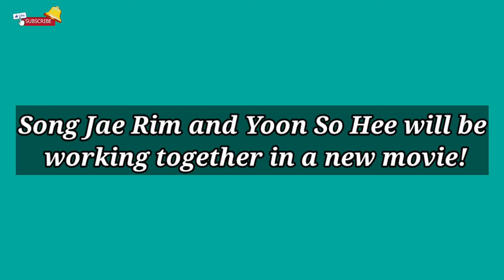Song Jae Rim And Yoon So Hee Cast In New Action Comedy Movie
The two actors have been cast as the leads of the upcoming action comedy film "I'll Become Rich" (literal translation).